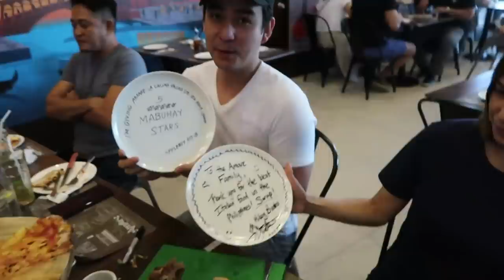Family Day with the Bustos Clan | Vlog #691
In today’s vlog, we’re going out with the Bustos clan for a family day! You have to see where we went to eat! So die-licious! And of course, don’t miss daddy’s joke of the day!